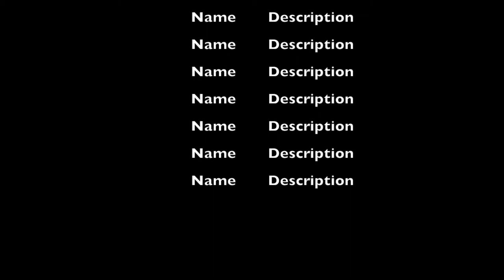"I DONT FEEL LIKE I'M BIG STAR" TALKS GOING BACK TO KAZAKHSTAN!